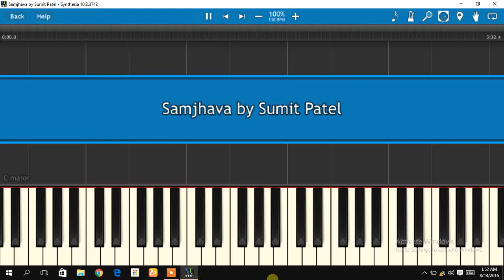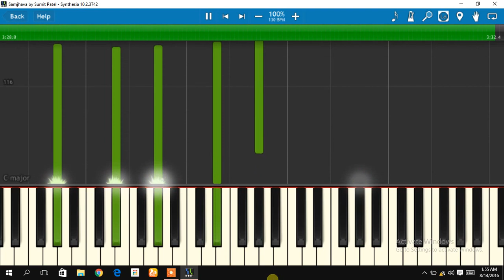SAMJHAVA | ALIA BHATT | PIANO COVER | (by Sumit patel)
Samjhava Piano Tutorial